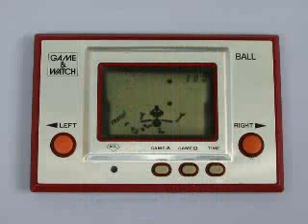ゲームグラフィックＴＶスペシャル２ 携帯ゲームの歴史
ゲームグラフィックＴＶスペシャル２